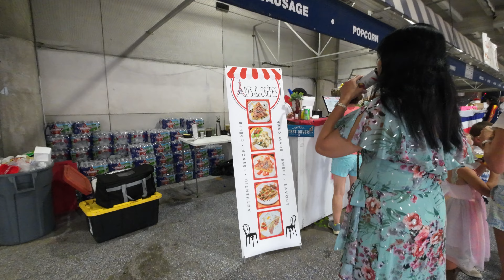14 Juillet 2023 Houston Part 2 DJI 20230715173610 0005 D 001